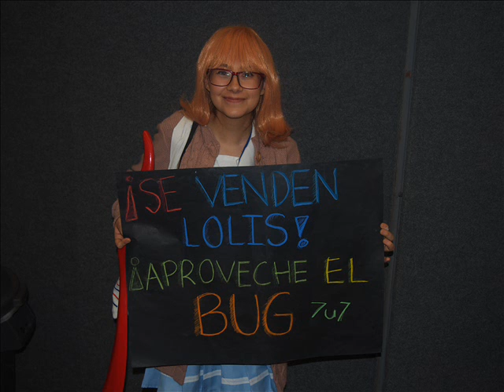concomics artistas 2018 guadalajara mexico fotos y locuras parte 24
vean y comenten porfavor la parte 24 de las fotos de la concomics artistas 2018